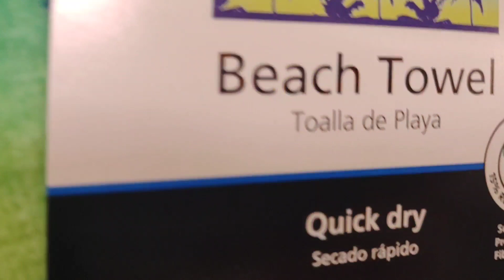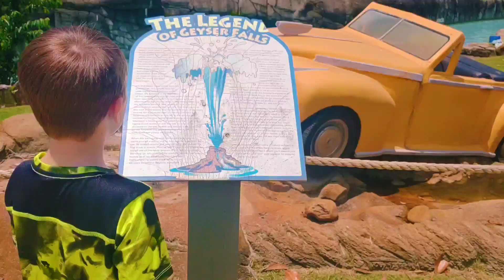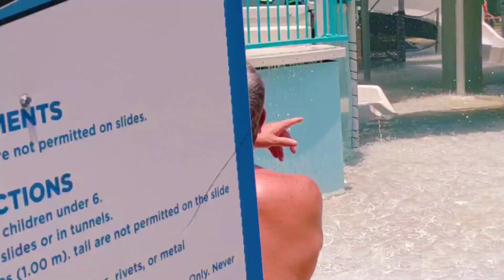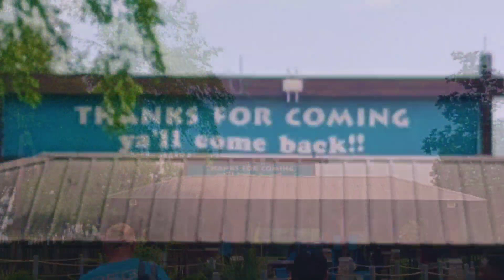GEYSER FALLS/WATER PARK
We hope you all are having a wonderful weekend ❤️
We have a Water park about 25 min from our house and we have never been.
Today we take Kylar to check it out.
He had a blast! It was so exciting to watch him have fun.
We are so blessed to be able to spend time with him.
He is such a joy ❤️
We hope you enjoy this video and if you are every out this way in Mississippi, we recommend you check this water Theme Park out!
It is a nice place..🤗